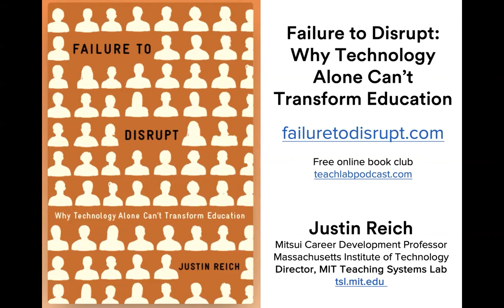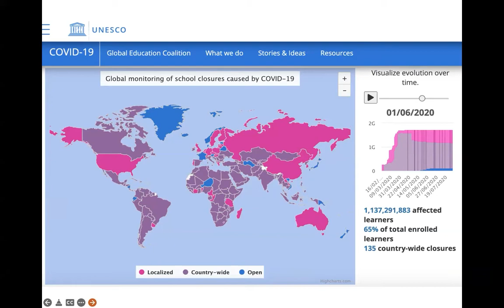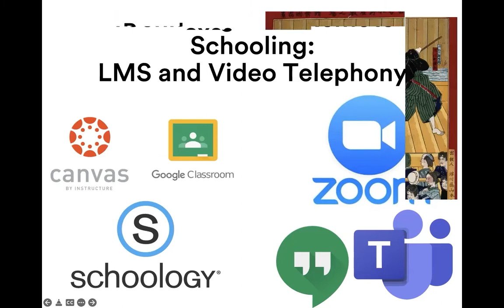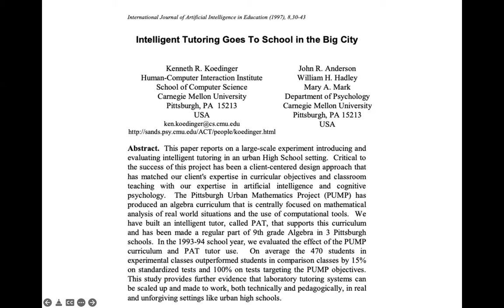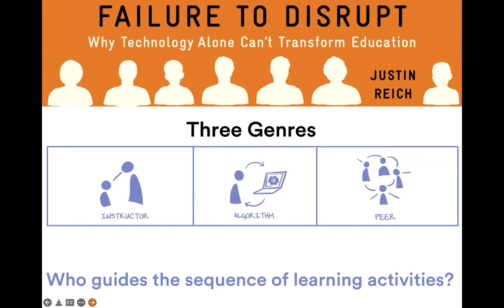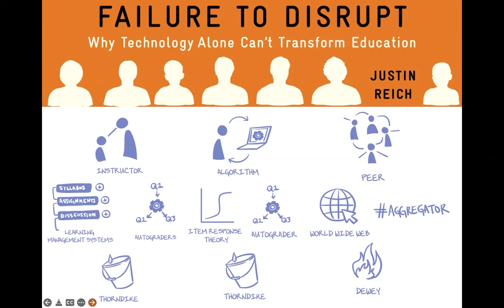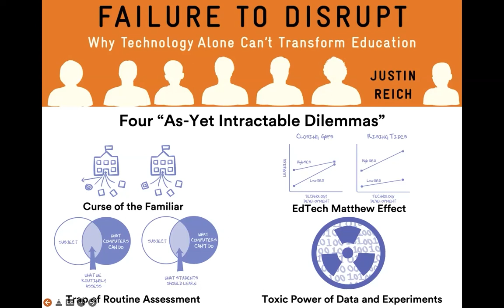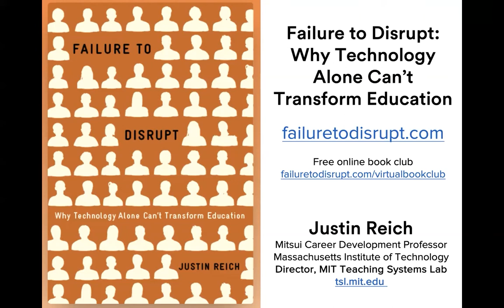Discovery Series featuring Justin Reich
Justin Reich discussed "Failure to Disrupt: Why Technology Alone Can’t Transform Education" from the College of Information's Discovery Series on January 28, 2022.